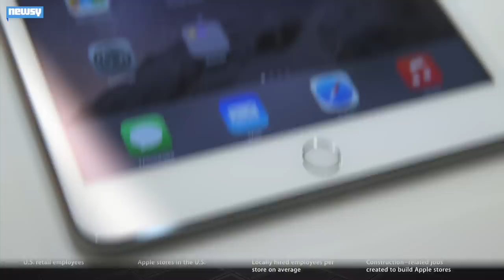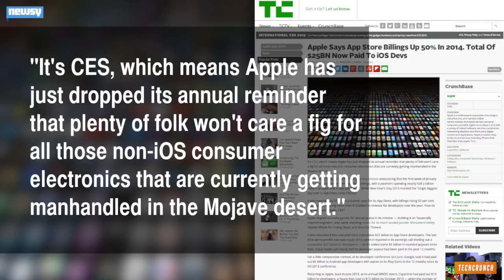Apple Reveals Record-Breaking App Store Numbers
Apple reveals some record-breaking statistics for its App Store and touts its job creation chops.